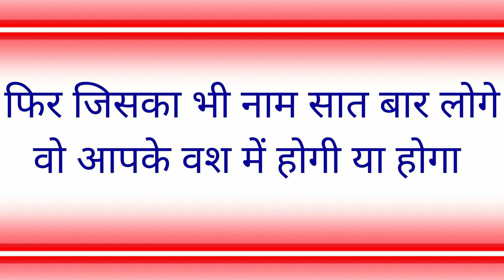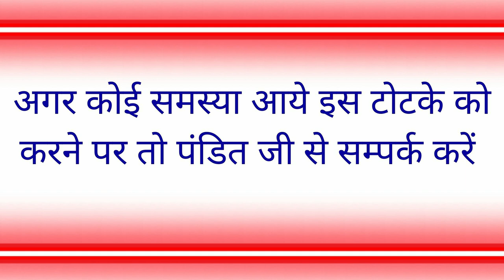रात को तकिये के निचे यह रखो सुबह सम्भोग करने आएगी आपके घर के बहार खड़ी होगी